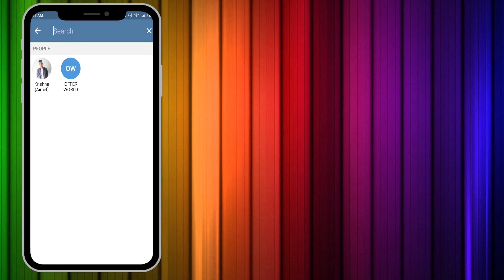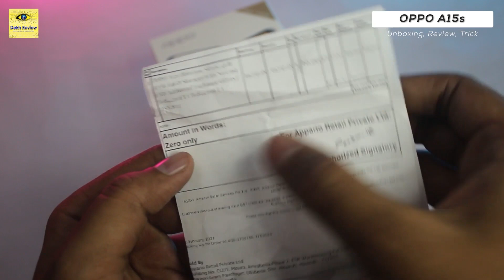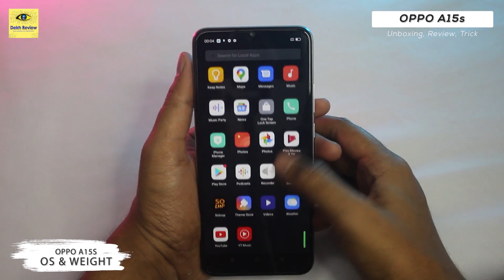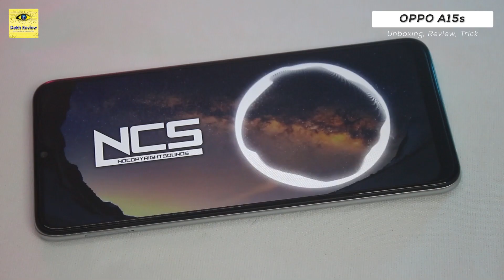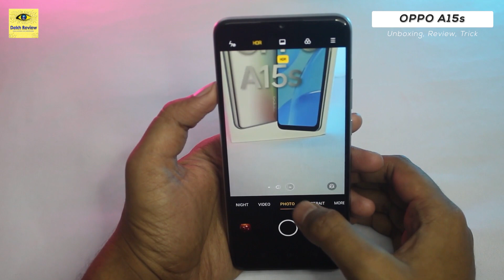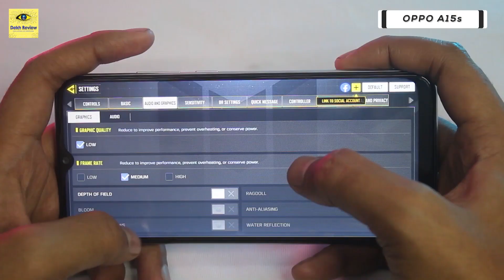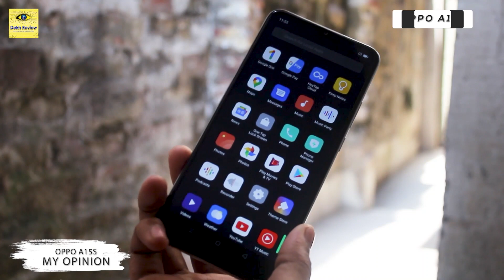⚡⚡ Won in Amazon Quiz - Oppo A15s Review + Winning Trick 🔥🔥 | Gaming Test, Camera, Battery, Unboxing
Es Video Mai Main Oppo A15s Ka Unboxing, Review, Camera, Gaming Test, Feature, Specification Aur Amazon Quiz Winning K Bare Mai Bataya Hu. Umid Hai Yeh Oppo A15s Ka Unboxing Aur Review Video Pasand Aaya Hoga.

❤❤ Important Links ❤❤

▶▶ OPPO A15s (4GB RAM, 64GB)
Dynamic Black
Rainbow Silver
Fancy White

▶▶ Oppo A15s (4GB RAM, 128GB)
Fancy White
Dynamic Black

💥 Suggestions 💥
🔹 Redmi Note 9

Video Highlights
00:00 Subscribe Us On Telegram OfferOfWorld
00:19 Oppo A15s Introduction
01:11 Oppo A15s Unboxing
02:41 Oppo A15s Ports & Buttons
03:21 Oppo A15s OS, Weight & SIM
04:15 Oppo A15s Display
04:38 Oppo A15s Face & Finger Unlock
04:56 Oppo A15s Battery & Charger
05:15 Oppo A15s Camera Test & Samples
06:35 Oppo A15s Gaming Test
08:11 Oppo A15s My Opinion
09:22 Amazon Quiz Winning Trick?

Note : You Will Get All Offer & Discount As Before You Was Getting. We Will Get Some Commission Which Will Help Us Grow Our Channel And Bring More Unboxing Video. Thanks :)

⚡ Topic Covered ⚡
1. Oppo A15s Unboxing
2. Oppo A15s Display
3. Oppo A15s Audio & Video
4. Oppo A15s Battery & Charger
5. Oppo A15s Camera Test
6. Oppo A15s Gaming Test
7. Oppo A15s Review
8. Oppo A15s Pros & Cons
9. Oppo A15s Should I Buy?
10. Oppo A15s Price